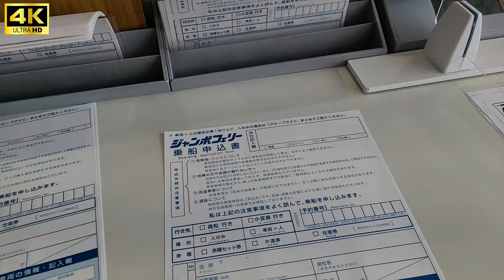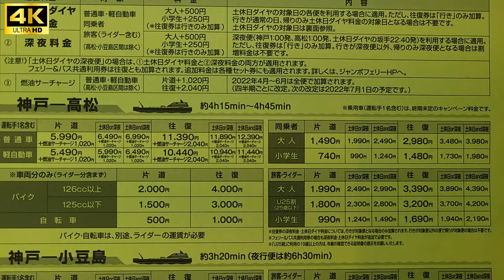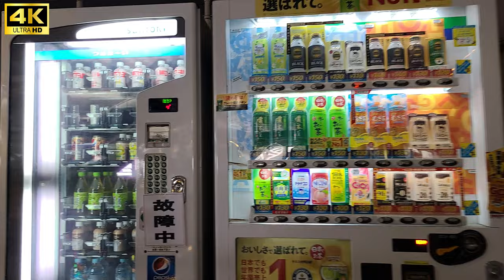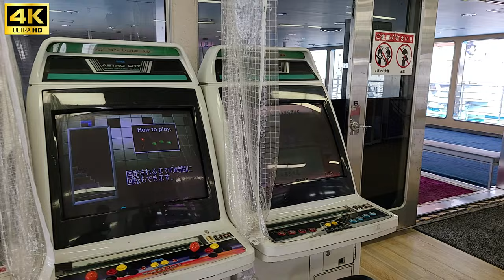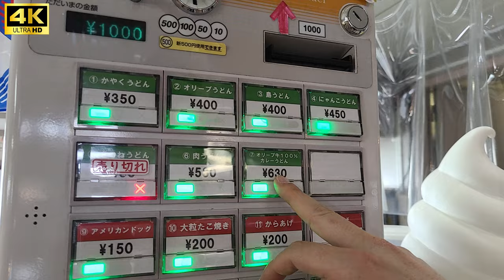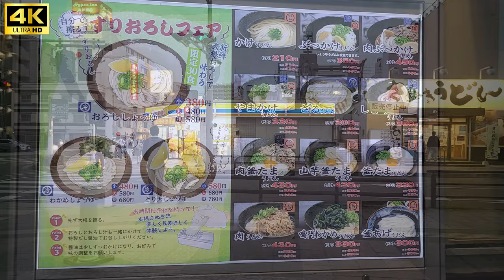Cheap Ferry Trip in Japan Kobe→Takamatsu famous for Udon｜Jumbo Ferry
This time, I took the Jumbo Ferry from Kobe to Takamatsu.

Ferry information
Name: Jumbo Ferry
Boarding section: Kobe→Takamatsu
Fare: 1990 yen

Facilities on board
WiFi
Electricity socket
Ladies' room
Udon Restaurant

00:00 Preview
00:11 Transfer from Kobe Station to Kobe Ferry Terminal
03:04 Boarding and introduction to the ship
08:13 Departure
12:12 Disembarkation
13:30 Dinner (udon)